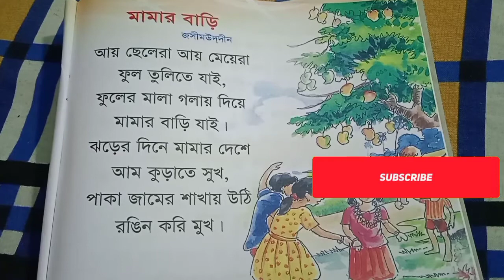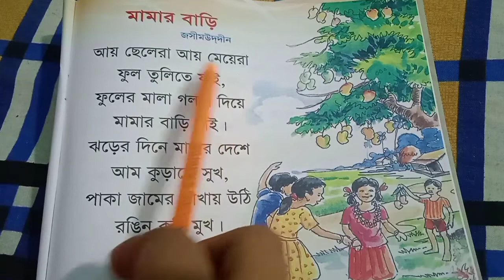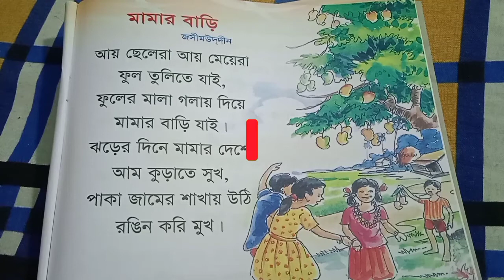চলো শিখি মজা করে || ছড়া || মামার বাড়ি ||২০২১|| Rhyme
ছোটদের জন্য এরকম আরও নিত্য নতুন ছড়া ও কবিতার ভিডিও পেতে আমাদের সাথে থাকুন এবং আমাদের চ্যানেলটি সাবস্সক্রাইব করুন।